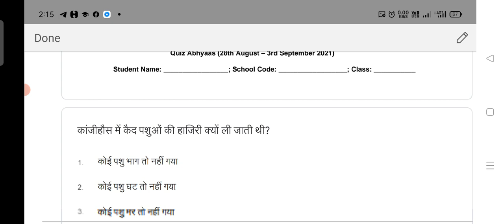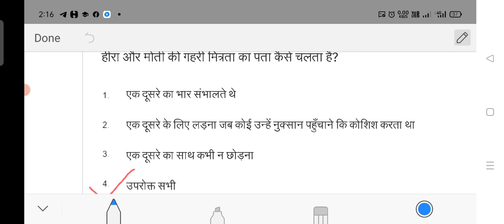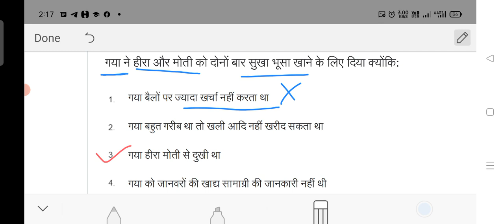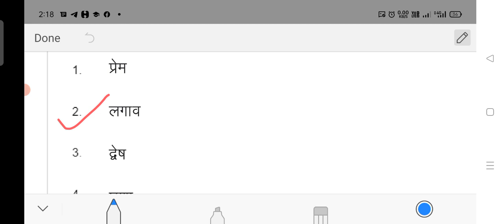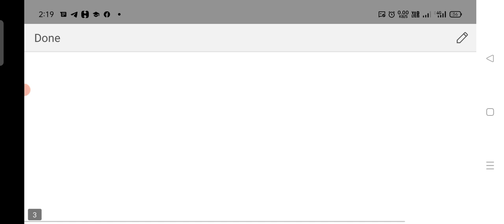class 9 hindi# quiz abhyaas#28 August to 3 September 2021# chapter 1#दो बैलों की कथा मुंशी प्रेमचंद